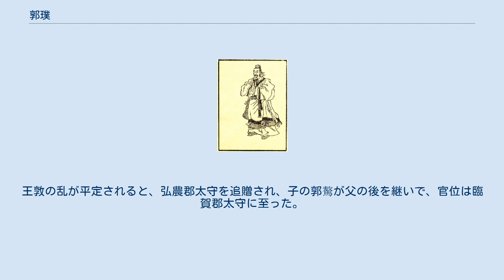郭璞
郭璞 / 『列仙酒牌』 郭 璞（かく はく、276年 - 324年）は、中国西晋・東晋の文学者・卜者。
字は景純。
河東郡聞喜県の人。
文才と卜占の術により建国まもない東晋王朝の権力者たちに重用され、史書や『捜神記』などの志怪小説では、超人的な予言者・妖術師として様々な逸話が残されている。
卜占・五行・天文暦法に通ずるのみならず、古典にも造詣が深く、『爾雅』『方言』『山海経』に注したことで知られる。
文学作品では「遊仙詩」「江賦」などが代表作とされる。
 寒門の家に生まれ、訥弁であったが、博学で文章に巧みであった。
また郭公なる人物から『青嚢中書』という書物を授かり、これによって五行・天文・卜筮のあらゆる術に通じ、いにしえの京房や管輅をも凌ぐほどであったという。
 八王の乱により中原が戦乱に見舞われると、郭璞は筮竹で将来を占い、この地が遠からず異民族に蹂躙されることを予見した。
そこで親類・友人たち数十家とともに江南に避難した。
史書によると、江南までの道中、様々な術や予言を行い、それによって難を逃れたという。
 江南に来た郭璞は、その後、司馬睿（後の東晋の元帝）の腹心王導に招かれ、彼の参軍となり、その卜筮の術によって大いに重用された。
司馬睿が皇帝に即位する前後、その将来を占い、銅鐸の出土や泉の出現などの東晋中興の正統性を裏付ける瑞祥を予見し、司馬睿の寵愛も受けるに至った。
 東晋が建国されると、郭璞は「江賦」「南郊賦」を献上し、それらは世間で大いに評判になった。
元帝にも賞賛され、著作左郎に任じられ、ついで尚書郎に移った。
皇太子司馬紹（後の明帝）からは、その才能と学識を尊敬され、当時の有力者であった温嶠・庾亮らと同等の待遇を受けた。
 324年、王敦が再び反乱を企て、郭璞にその成否を占わせたところ「成る無し」の結果がでた。
王敦はかねてから郭璞が温嶠・庾亮らと親しく、彼らに自らの討伐をそそのかしていると疑っていたので、占いの結果に激怒し郭璞を処刑した。
享年49。
王敦の乱が平定されると、弘農郡太守を追贈され、子の郭驁が父の後を継いで、官位は臨賀郡太守に至った。